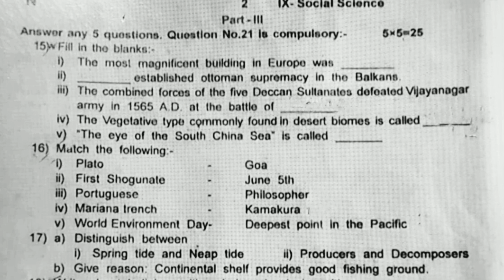9th social science 2nd midterm exam model question paper 2022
9th social science 2nd midterm exam model question paper 2022